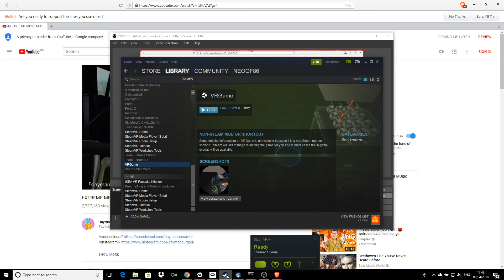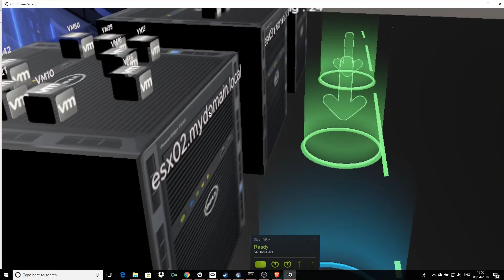VMware VRDCEX - Now with a fun game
Alan has now added a game feature to migrate the over utilised VMs to the cloud

At the last moment I lose the over 300 mark and despite trying again I just couldn't beat this score!

I think the music helped get me in the zone and its over here so right to the artists and the mixer EXTREME MEME MUSIC MEGAMASHUP